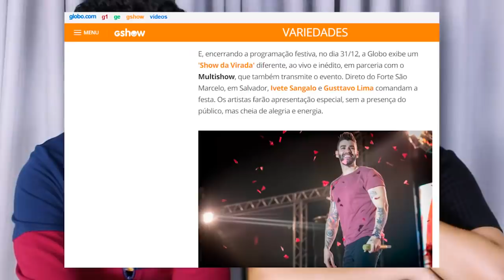GLOBO vende SOM LIVRE e chama GUSTTAVO LIMA de VOLTA!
Aoow trem bonito, bão? GLOBO vende SOM LIVRE e chama GUSTTAVO LIMA de VOLTA para fazer a festa de fim de ano.

Parcerias do canal:
Black West: